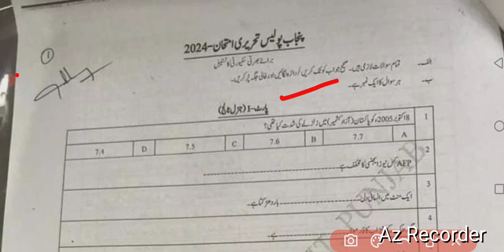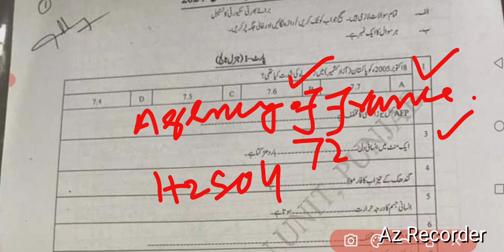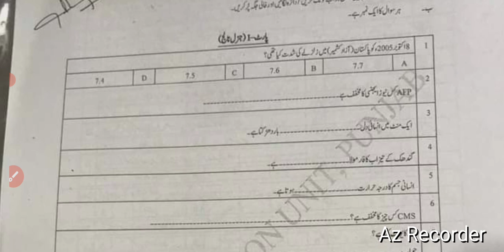Punjab police constable solved paper||20_06_2024 SPU solved paper .